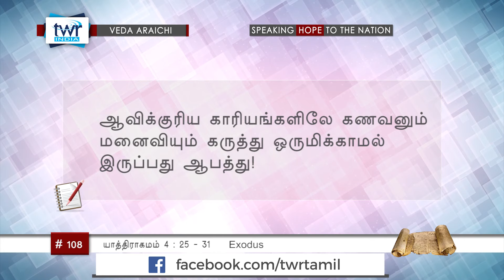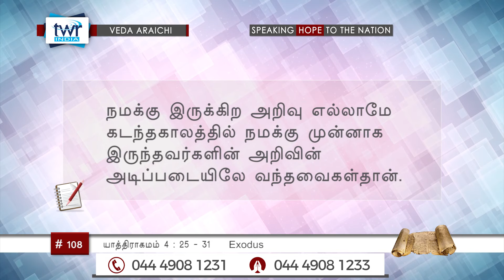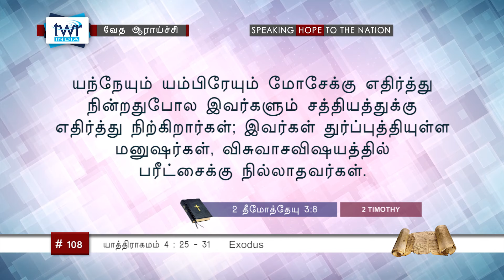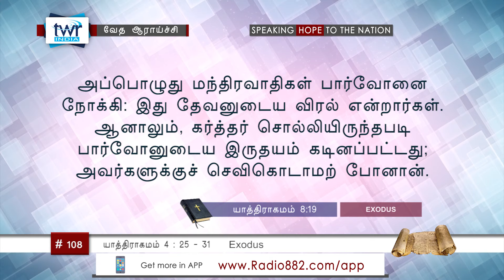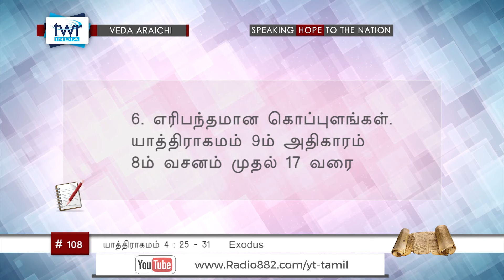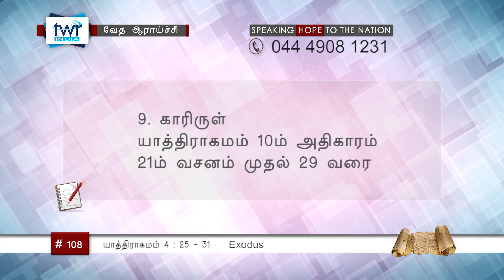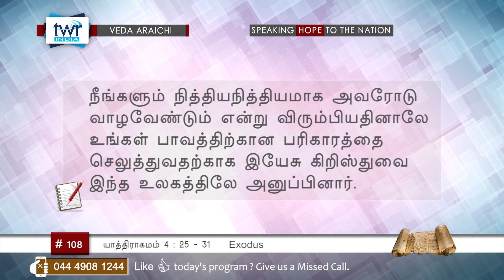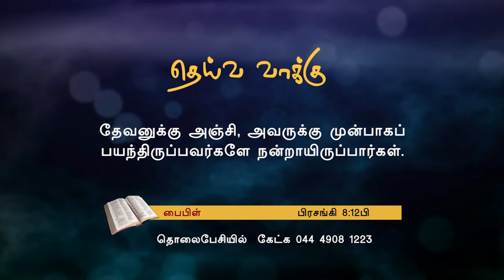TTB யாத்திராகமம் 4:25 - 31 (#0108) Exodus Tamil Bible Study